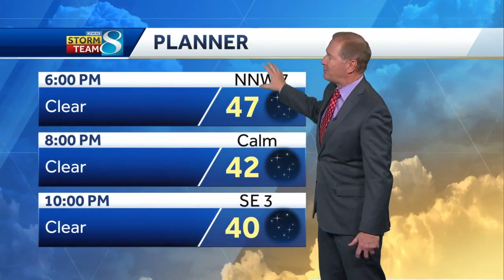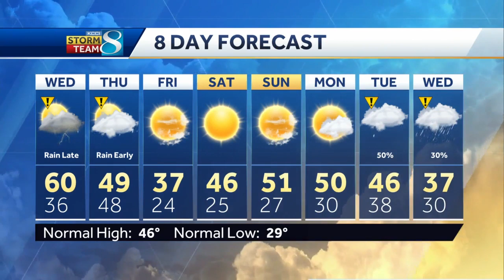Patchy fog possible as temperatures cool Tuesday